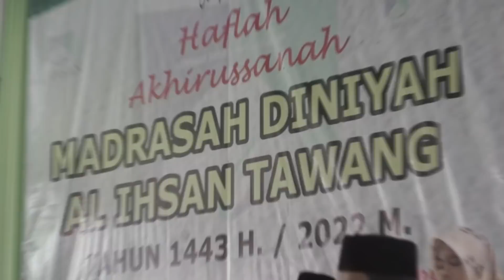Sukarol Munsyid | Guest Star Fesban Se-Jawa Tengah & DIY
Channel Resmi Jam'iyah Sholawat Al-Banjari Sukarol Munsyid
dan Nyalakan Lonceng Untuk Selalu Update Video-Video Seputar Sukarol Munsyid Terbaru dari Kami. Lebih Lengkapnya Klik Link Dibawah Ini :

Alamat :
Jln.Kedung Mulang Gg 2, Prajurit Kulon, Surodinawan, Kota Mojokerto (Pondok Pesantren Al Falah).